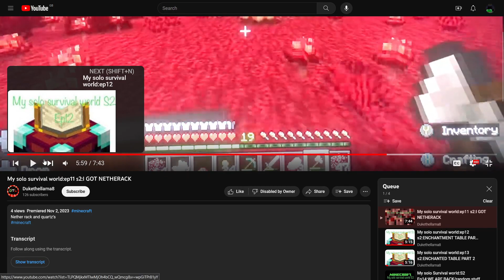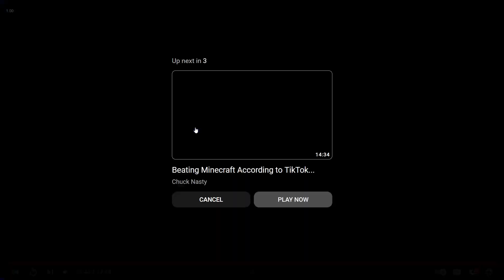My solo survival world season 2 ep 11-14 reaction